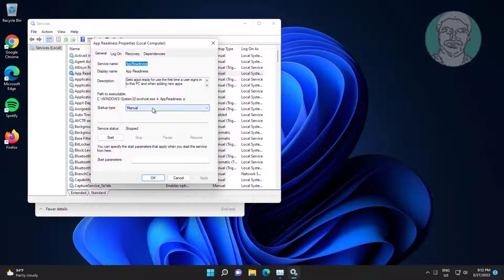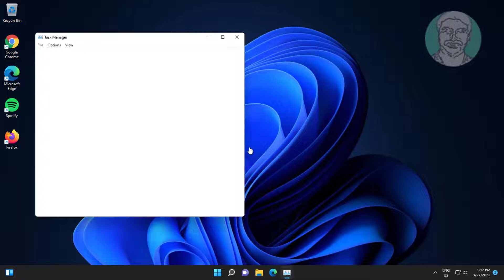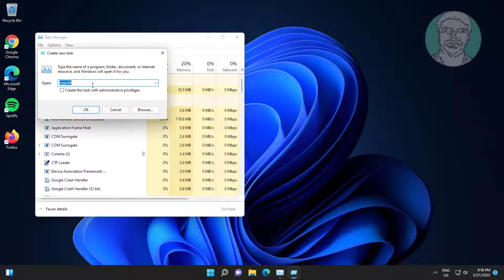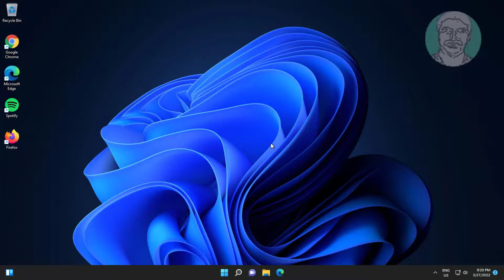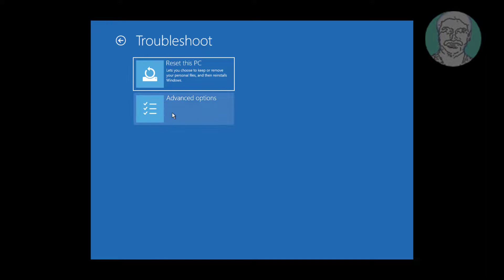Fix Windows 11/10 Black Screen With Cursor Problem Solved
This Tutorial Helps to Fix Windows 11/10 Black Screen With Cursor Problem Solved

00:00 Intro
00:08 Method 1 - AppReadiness Service
01:03 Method 2 - Registry Method
02:28 Method 3 - Uninstall Recently Installed App
03:55 Method 4 - Uninstall Recently Installed Quality Updates Or Feature Updates
04:45 Closing